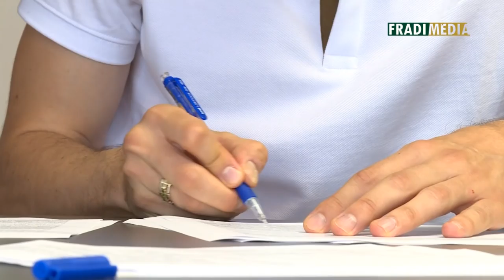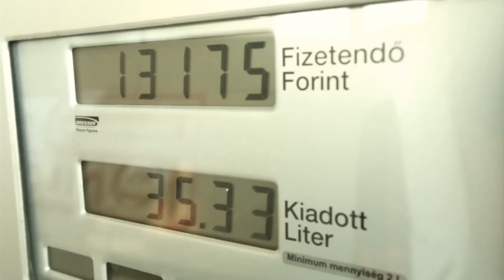FM | A Fradi-katona | 2015.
Vladan Cukic aláírta új szerződését. A középpályás magyarul nyilatkozik.

Készítette: Koczó Dávid, Nagy Zsuzsanna